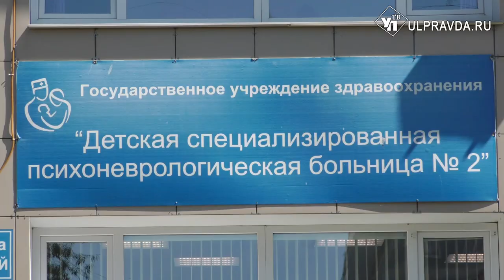В Ульяновской больнице устроили особенный праздник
Детский смех и счастливые лица родителей. В День защиты детей Детская специализированная психоневрологическая больница 2 для своих маленьких пациентов устроила настоящий праздник.